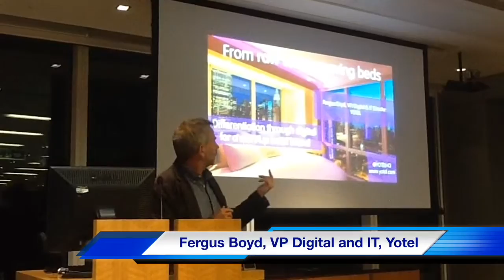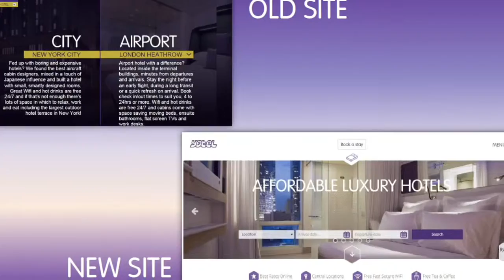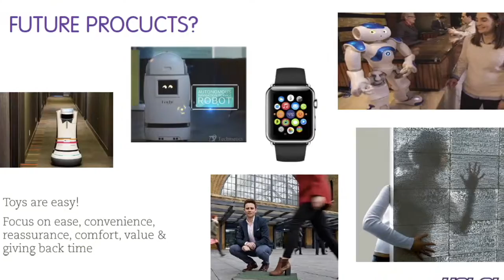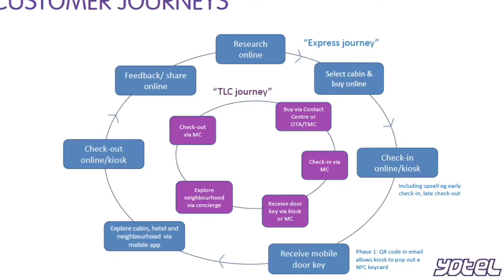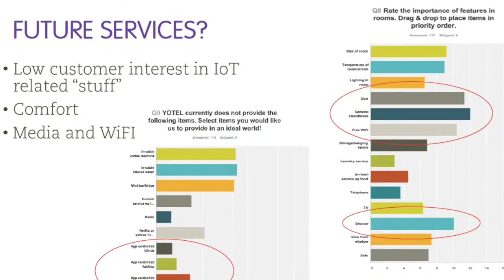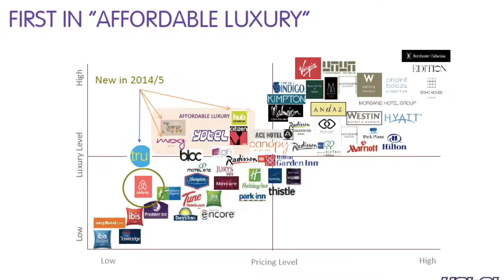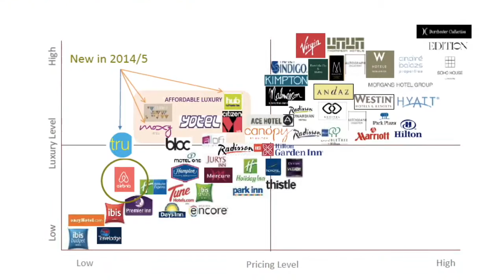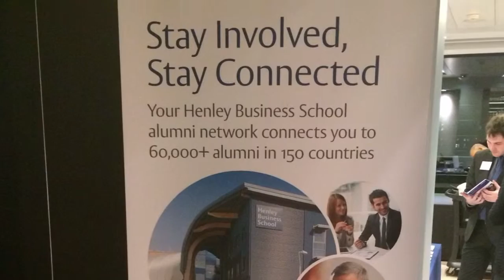Fergus Boyd of Yotel Speaking at Henley Business School SIG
for upcoming events and details of the Business and Technology Special Interest Group.
“From raw fish to moving beds” (the story from YoSushi to YOTEL)
 FERGUS BOYD, VP - DIGITAL & IT
How a small hospitality brand can differentiate through product and technology.

Fergus shared his perspective on the technology changes are affecting the strategy and business. He gave the story of Yotel, the changing hotel services and the challenges and opportunities from businesses like AirBnB. Fergus drew on his years of experience in Virgin Atlantic and British Airways. Attending this talk and our discussion will provide you with valuable insights which are relevant to you and your business.
There was also plenty of opportunity to network with Henley Alumni and people invited guests.